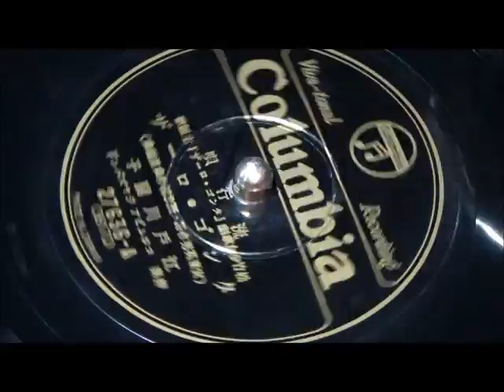タンゴ・ローザ 江戸川蘭子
蓄音機で聴く昭和の流行歌。昭和9年1月新譜。松竹少女歌劇「タンゴ・ローザ」主題歌。